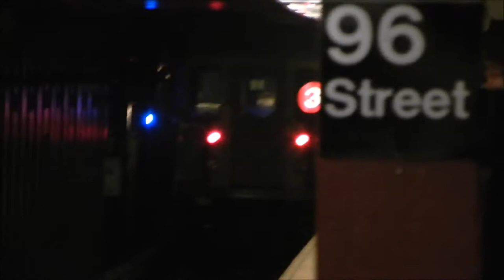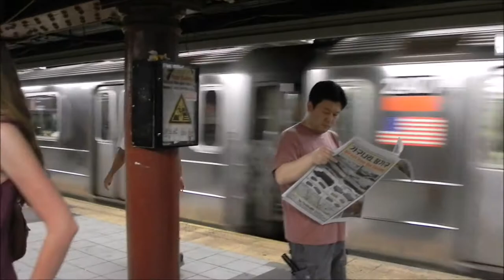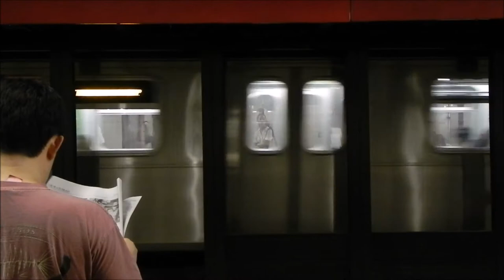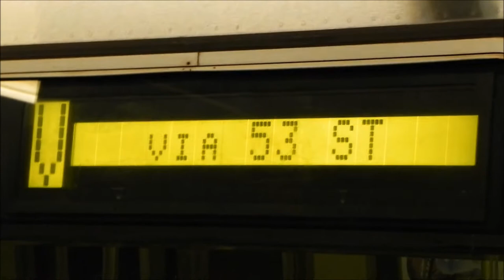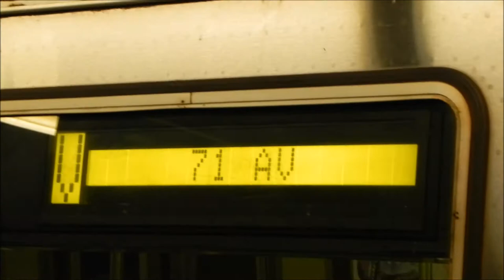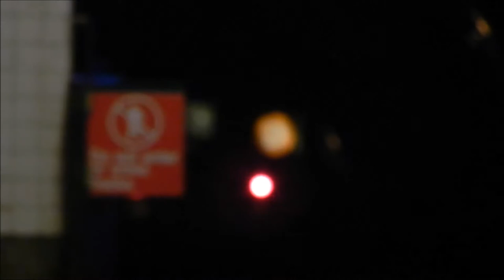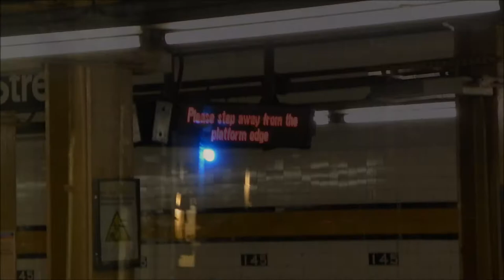June 25, 2010 Buffing - Last Day of V Trains & More!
Here are various videos taken on June 25, 2010, featuring the Broadway/7th Ave Line (1, 2, 3 trains), the Nassau St Line (J trains), the Broadway Line (N, Q, R, W trains), and the 6th & 8th Ave Lines (A, D, F, V trains)! This was the last day before the W train and express N train service in Manhattan was discontinued for 6 and a half years, and before the V train was discontinued and replaced with a rerouted M train (which I didn't take videos of) - some clips show the last W train that ran (to Kings Highway) before its 2016 restoration, and the last V train to run to 2nd Ave. Retired R44s are also shown, operating on the A.